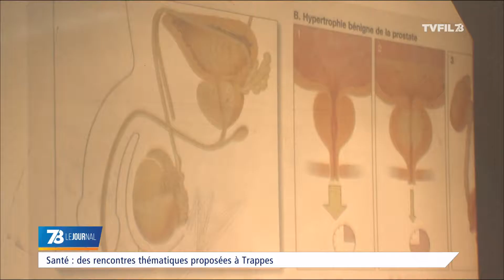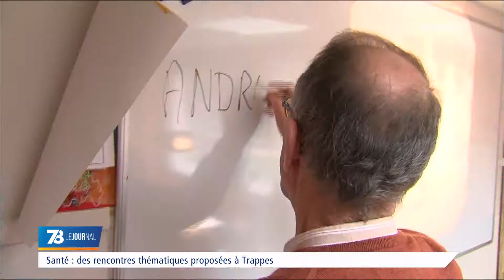Santé : des rencontres thématiques à Trappes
Tous les mois à Trappes des rencontres sont organisées avec un médecin pour discuter santé.

Mardi dernier, au centre socioculturel Annette-Moro à Trappes a eu lieu une après-midi d’échange autour santé de l’homme.